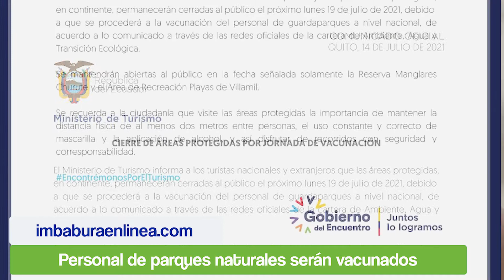Resumen jueves 15 de julio de 2021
RESUMEN ¿Qué encontró el Vicepresidente de la República en su visita al hospital de Ibarra, cómo le fue en esta jornada a Richard Carapaz Montenegro en Le Tour de France? Estas y otras novedades nos la cuenta Francis Cristina León en el siguiente resumen.